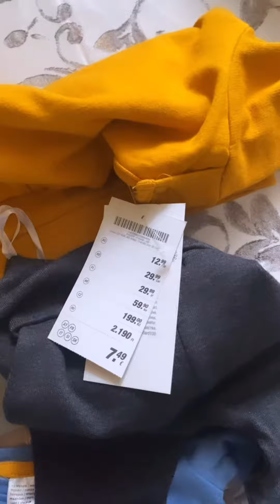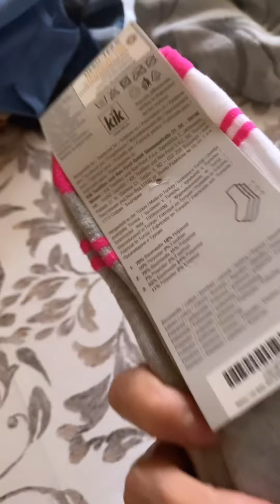cambiamenti per Susy e shopping kik e essence - vlog La Valli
💛RICORDATI DI : 👍🏻💬🔔👥

 💛CHI SONO ?
sono una mamma  una moglie una casalinga disperata 😂 che si trova a gestire ogni giorno la sua famiglia e tutti i problemi che essa comporta
- La Valli -